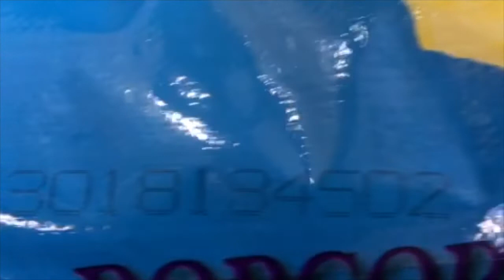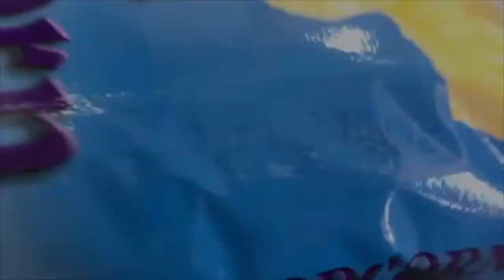DuraCode CIJ on Bags - InkJet, Inc.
DuraCode continuous inkjet printer (CIJ) by InkJet, Inc. printing codes on bags.